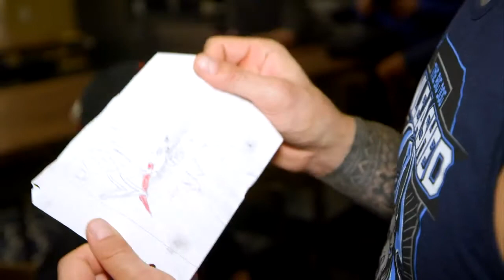Roman Reigns grants Jaylen swish